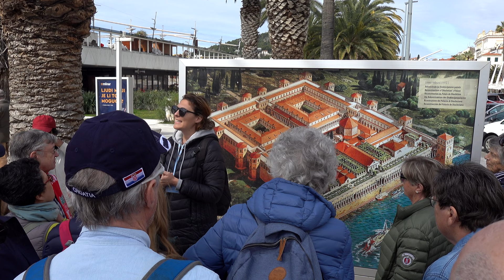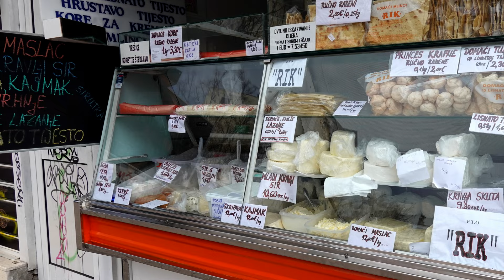2023-03 - Split, Croatia - palace and market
Video from our short visit in Split, Croatia. We had sightseeing in the emperor's walled palace/fortress, and walked through the narrow streets and market.